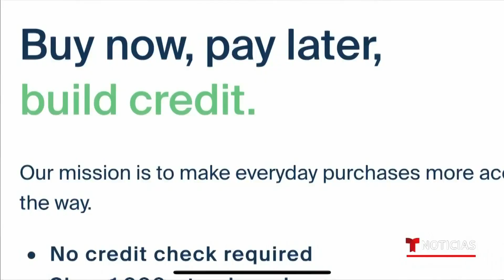La inflación pone a valer un novedoso método de consumo | Noticias Telemundo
Video oficial de Noticias Telemundo. El incremento desmedido del precio de los bienes ha puesto de moda planes que permiten pagar más adelante, a plazos e incluso sin intereses lo que se acaba de adquirir. Según expertos, es tentador pero peligroso por la acumulación de deuda.